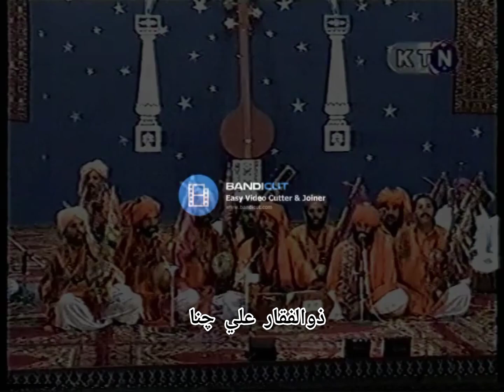jamaluddin faqeer. koren bhal kareem ja. with courtesy Dr. A sattar channa